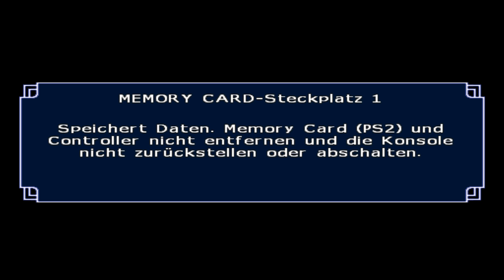DAS PROJEKT UNSERER KINDHEIT?! - #01 - LET'S PLAY Dragonball Z: Budokai Tenkaichi 3 HD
🐲 DAS PROJEKT UNSERER KINDHEIT?! - #01 - LET'S PLAY Dragonball Z: Budokai Tenkaichi 3 HD - Deutsch/German - Walkthrough
❗️ Hier über Amazon was bestellen und mich Unterstützen
❗️ Dragon Ball Super 2 ● 🌟 Boruto - Naruto the next Generation ●

📌 TRITT MEINER NINJACREW BEI

►INFORMATIONEN ZU DEM SPIEL◄

👾 Spieltitel ● Dragon Ball Z: Budokai Tenkaichi 3
👾 Plattform ● PlayStation 2 & Nintendo Wii
👾 Release (EU) ● 04. Oktober 2007

🐲❗️ Dragon Ball Z: Budokai Tenkaichi ●
🐲❗️ Dragon Ball Z: Budokai Tenkaichi 2 ●
🐲❗️ Dragon Ball Z: Budokai Tenkaichi 3 ●